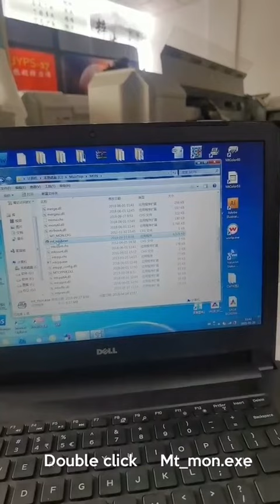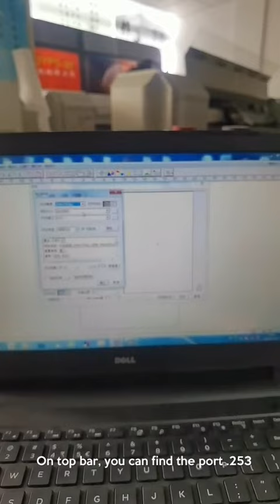Maintop Software Installation Steps for mutoh dye sublimation printer | Easty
⑥ Maintop Software Installation Steps for mutoh dye sublimation printer | Easty:
⑦